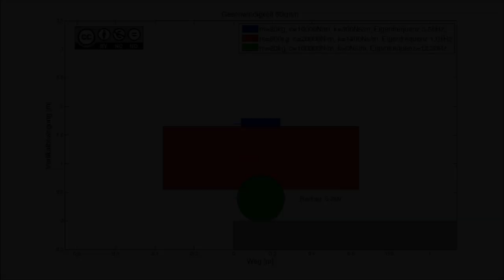Animation: Schwellen mit funktionierenden Stoßdämpfern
Zu sehen ist ein 3-Massen-Feder-Dämpfer Element, welches angeregt wird
Die Federkonstante des Reifens ist unnatürlich hoch gewählt. Der Reifen entspricht einem Vollgummireifen, nimmt also kaum an der Federung teil.